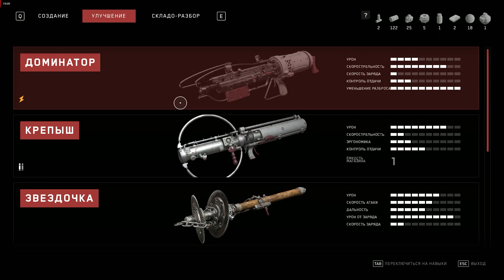Руки Клары ► Atomic Heart #18 [AtomicHeart]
Часть 18. Руки Клары. Полное прохождение игры Atomic Heart без комментариев. Средний уровень сложности. Прохождение на русском языке. Прохождение на клавиатуре.